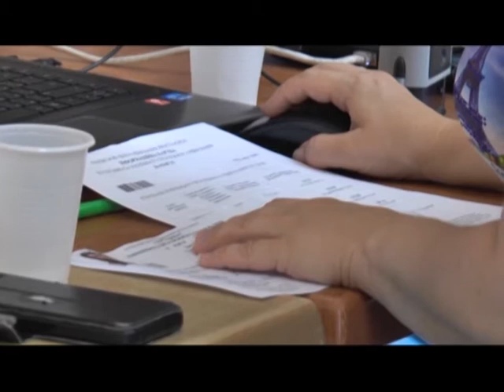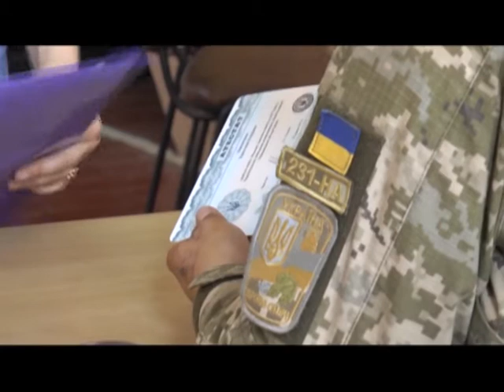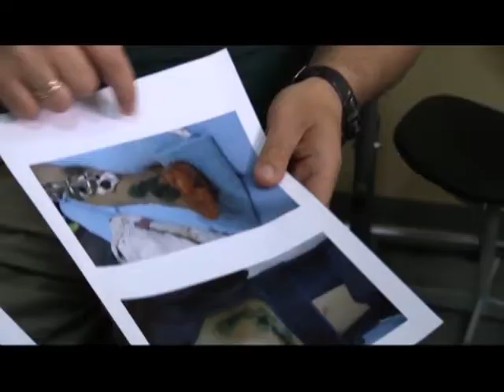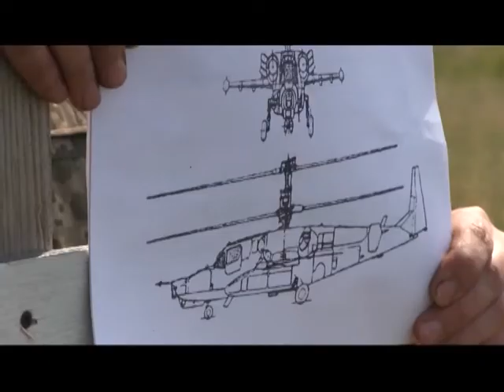ЗВИТЯГА 16 07 17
Черговий випуск військово-патріотичної програми "Звитяга" від 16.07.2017 року

У випуску:

- Президент України Петро Порошенко відвідав Львів
- На Міжнародному центрі миротворчості та безпеки триває підготовка осіб сержантського (старшинського) складу з вищою освітою)
- Кількість охочих, які виявили бажання цього року вступити на навчання до видового військового вишу, що у Львові, вже обраховується сотнями
- Військовослужбовці Львова взяли участь в святковій Літургії у гарнізонному храмі
- Брифінг у Військово-медичному клінічному центрі Західного регіону, присвячений лікуванню та реабілітації воїнів
- Новини Військової прокуратури Західного регіону України
- Змагання бойових обслуг зенітних установок ЗУ-23-2

Ведучий — Антон Миронович
Журналісти — Антон Миронович, ГалинаТарадайка, Віталій Рудковський, Олексій Мазурін, Владислав Назаркевич, Роман Поронюк
Оператори — Віталій Рудковський, Олексій Мазурін, Владислав Назаркевич, Роман Поронюк, Анастасія Кмін
Монтаж — Андріана Кріп
Режисери — Наталія Скачкова, Вікторія Холстиніна
Комп’ютерна графіка — Ілона Остапишин, Сергій Штирьов
Керівник проекту — Галина Тарадайка
Головний науковий консультант — генерал-лейтенант Павло Ткачук
Інформаційна підтримка — Центральна телерадіостудія МО України

Телепрограма «Звитяга»
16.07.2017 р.